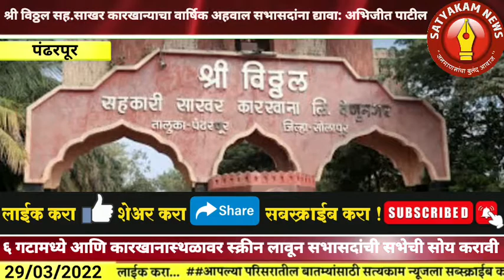satyakamnews श्री विठ्ठल सह.साखर कारखान्याचा वार्षिक अहवाल सभासदांना द्यावा: अभिजीत पाटील